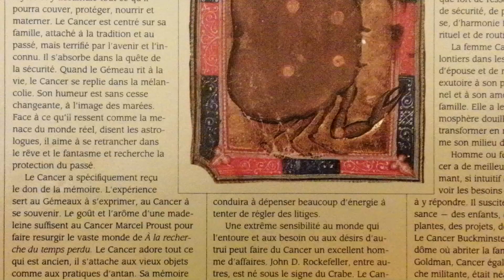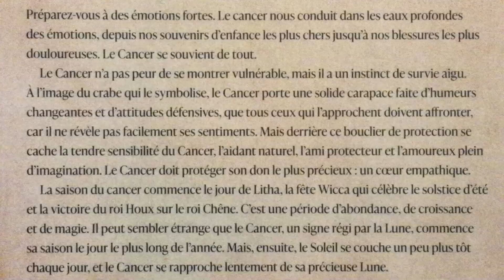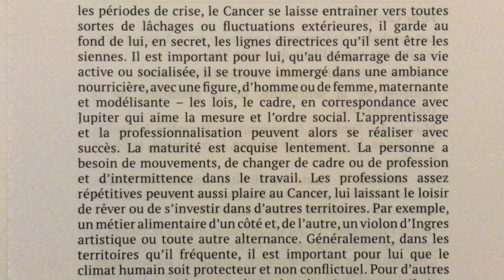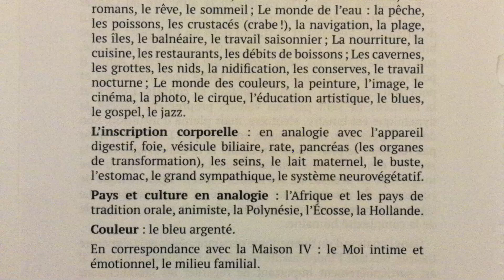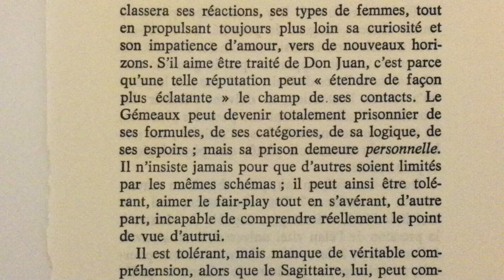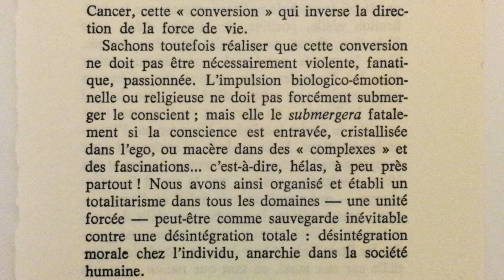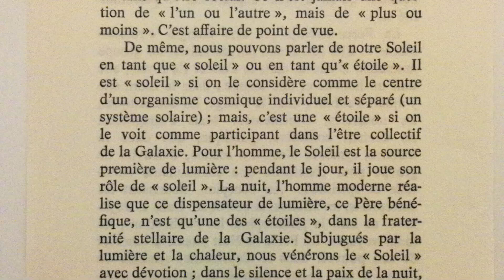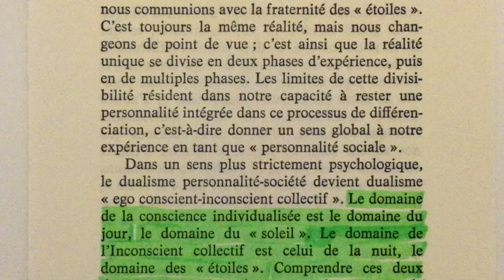Le signe Cancer.